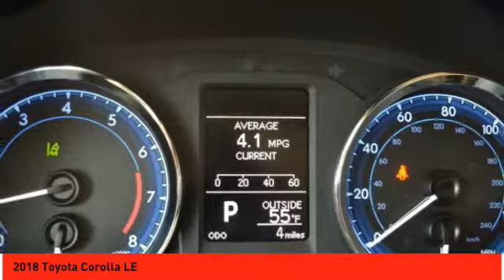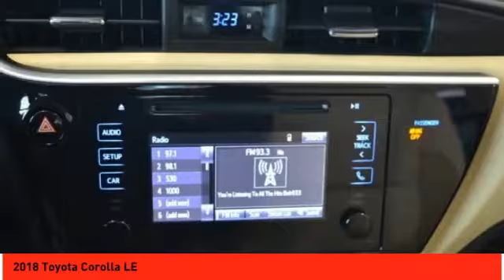2018 Toyota Corolla Rocky Mount NC 18828590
2018 Toyota Corolla LE